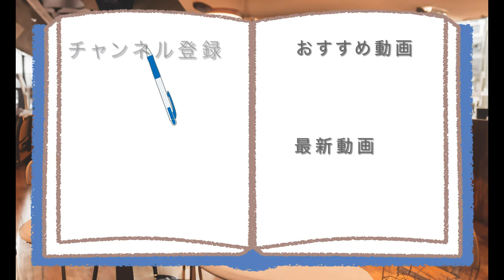セブンイレブンの商品また色々食べていい気分!!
【今いい気分になりたいなら~】
セブンイレブンの色んな食事で、
お手軽に済ませながら味も満足した、
いい気分になりませんか?

アマゾンほしい物リスト↓